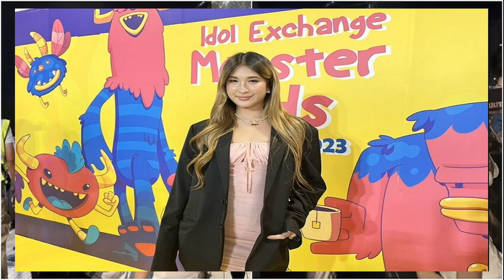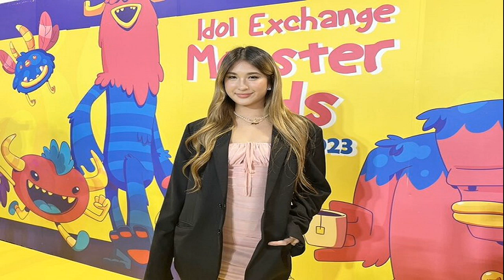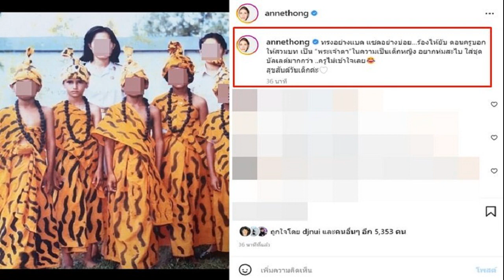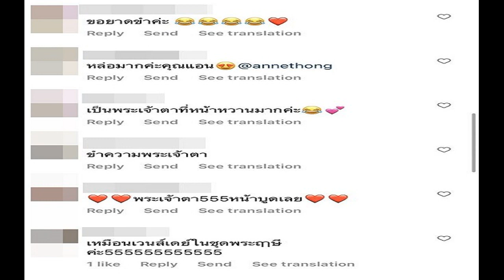มิย่า ยกให้ อชิ เป็นคนสนิท แม่ลั่น! ทำไมจะไม่ห่วงลูกสาว ยุคนี้แล้ว สแกนอย่างดี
ถูกจับตามอง ลูกของ 2 พระเอกดังกำลังปลูกต้นรักกันหรือเปล่า หลังช่วงส่งท้ายปีมีภาพร่วมเฟรมกันสองครอบครัว ด้วยความสนิทชิดเชื้อ สำหรับ มิย่า พิชชา ลูกสาวคนกลางของดาราหนุ่ม พีท ทองเจือ – เจ็ง วิไลลักษณ์ และ อชิ อชิรวัตต์ ลูกชายของดาราหนุ่ม ฟลุค เกริกพล – โบ ชญาดา กับโมเมนต์คืนวันปีใหม่ที่แฟนคลับเห็นแล้ว เชียร์กันไม่หยุด
ล่าสุด (14ม.ค.) น้องมิย่า พร้อมคุณพ่อคุณแม่ พีท ทองเจือ-เจ็ง วิไลลักษณ์ มาร่วมงานประกาศรางวัล Thailand Kids Awards 2023 ครั้งที่ 4 ที่ ศูนย์การค้า เอ็ม บี เค เซ็นเตอร์ ซึ่งได้ให้สัมภาษณ์ถึงความสัมพันธ์ระหว่าง 2 ครอบครัวที่เด็กๆ จะรู้จักกันตั้งแต่วัยเรียน ส่วนสถานะ ยกให้เป็นคนสนิท

ความสัมพันธ์ของมิย่ากับอชิ? พีท : “เป็นเรื่องของวัยรุ่น ถ้าพูดแบบบ้านๆ โปรไฟล์ก็เหมาะสมกันทั้งคู่ เป็นเพื่อนกัน มันยังไม่มีบทสรุปหรอก หวังว่าทุกอย่างมันจะราบรื่นไปเรื่อยๆ ถ้ามีอุปสรรคก็ต้องเรียนรู้การใช้ชีวิตกันทั้งสองคน เจอกันทั้งพ่อฟลุค-แม่โบ ครอบครัวก็ทานข้าว แฮงเอาต์ด้วยกัน ครอบครัวค่อนข้างจะคุ้นกัน ไม่ใช่คนแปลกหน้า จริงๆ แล้วน้องเขาเป็นเพื่อนกลุ่มเดียวกัน เจอกันแทบจะวันเว้นวันอยู่แล้ว
สรุปสถานะของเราเป็นอย่างไร? น้องมิย่า : “เป็นคนสนิทกันค่ะ เป็นคนคุยกัน ถามว่ากดดันไหมที่มีคนจับตาความสัมพันธ์ ก็เฉยๆ เวลาไปข้างนอกก็มีคนรู้จักอยู่แล้ว คนก็อาจจะจับตามองเยอะขึ้น ก็โอเค เรายอมรับว่าเราเป็นคนสาธารณะก็ใช้ชีวิตปกติ ไม่ได้ตกใจ อชิเขาอาจจะไม่ชินเท่าเรา ด้วยความที่เราออกงานเจอคนเยอะกว่า แต่อชิเขาไม่ค่อยได้เจอคนเยอะ เขาอาจจะรู้สึกเดี๋ยวคนจะเห็นรึเปล่า บอกเขาว่าเดี๋ยวทุกอย่างก็โอเค
เจ็ง : “เราไม่รู้ว่าสถานะของเด็กๆ จะต้องใช้คำว่าอะไร แต่ตัวเจ็งจะรู้ทุกเรื่องของเด็กๆ เราเห็นเด็กกลุ่มนี้กันมานานแล้ว เขาเป็นเพื่อนกลุ่มเดียวกัน มีอะไรเขาจะเล่าให้ฟัง สมมติไปเที่ยวกับเพื่อนไม่ต้องถามเลย เขาจะเล่าก่อนเลยว่ามีอะไรเกิดขึ้นในชีวิตเขาบ้าง เราจะรู้เรื่องทุกอย่างอยู่แล้ว อยู่ในสายตาพ่อแม่ เด็กๆ น่ารักกัน เป็นเด็กดีกันทุกคน เราเลยไม่รู้สึกห่วงอะไร
เราเชื่อใจลูก เชื่อใจเพื่อนๆ ลูก ก็เลยไม่ได้มีอะไรน่าเป็นห่วง จะมีคำถามที่คนชอบถามกันว่าแล้วไม่หวงลูกสาวเหรอ ก็หวงนะ คำว่าหวงของเราเจ็งมองว่ามันไม่ใช่การห้าม คำว่าหวงคือการปล่อยให้ลูกทำอะไรตามอิสระตามความคิดเขา แต่ต้องอยู่ในกรอบ และขอบเขตที่ผู้ใหญ่รับรู้และเห็น ต้องไม่ได้ไปทำอะไรผิด ให้เราหวง เราห่วงในเรื่องแบบนี้มากกว่า

เรียกว่าก็ดูแลกันอย่างใกล้ชิด ถ้าพากันไปในทิศทางที่ดี ไม่มีอะไรเสียหาย ก็พร้อมสนับสนุน เราเคยเป็นเด็กวัยรุ่น เราก็เคยผ่านจุดนี้มา มันคือส่วนนึงของการใช้ชีวิตอยู่แล้ว ฉะนั้นถ้าลูกไม่ได้ปิดบัง ไปทำอะไรเสียหาย เราเป็นพ่อแม่ เราไม่ปิดกั้นอะไรอยู่แล้ว
อย่างทุกๆ ครั้งที่ลูกไปทานข้าว พ่อแม่รับรู้ ส่วนมากเจ็งจะเป็นคนไปส่งและไปรอรับ ลูกอาจจะนั่งอยู่ในร้าน แต่พ่อแม่นั่งรออยู่ในรถ ทุกอย่างอยู่ในสายตาตลอด ส่วนน้องๆ ก็จะช่วยคอยส่อง คอยมาบอกแม่ว่าคนนี้โอเค คนนี้ไม่โอเค เขาจะเป็นคนแอบมาบอก เป็นคนสแกน มีบอกพี่สาวด้วยว่าทำแบบนี้ไม่โอเคนะด้วย”

พ่อแม่โอเคไหม ลูกมีแฟน? พีท : “ชีวิตวัยรุ่น ยิ่งห้ามมันยิ่งจะแย่ไปกว่าเดิม คนรุ่นใหม่เราก็จะเลี้ยงลูกกันด้วยวิธีใหม่ๆ เราต้องรับรู้และยินดี ถ้าไม่มีอะไรเสียหายเราก็สนับสนุน มันไม่ใช่เรื่องที่จะมาปฏิเสธ ไม่ใช่ยุคเก่าแล้วที่พ่อกับแม่ต้องเป็นเจ้าขุนมูลนาย บีบบังคับลูก ความรู้สึกอาจจะรู้สึกบ้าง แต่ในความเป็นจริงในปัจจุบันมันเป็นไปไม่ได้ เพราะเด็กทุกคนต้องใช้ชีวิตและเรียนรู้ชีวิตของตัวเอง